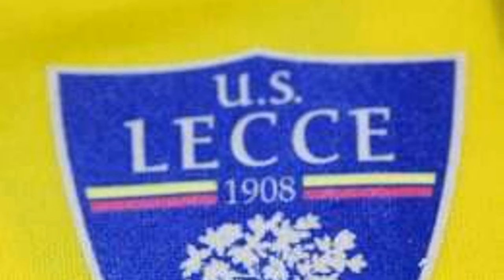Lecce, ecco chi potrebbe essere il sostituto di Rizzo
Dopo le dimissioni dell'allenatore Roberto Rizzo, in casa Lecce si guarda al futuro: la squadra è affidata temporaneamente a Primo Maragliulo, ex tecnico del Nardò e del Lanciano. Le ultime indiscrezioni raccolte riferiscono che l'obiettivo per una soluzione definitiva sia Roberto De Zerbi. Il tecnico bresciano, che nelle scorse stagioni aveva fatto benissimo in Serie C, però, si sarebbe preso una settimana di tempo.